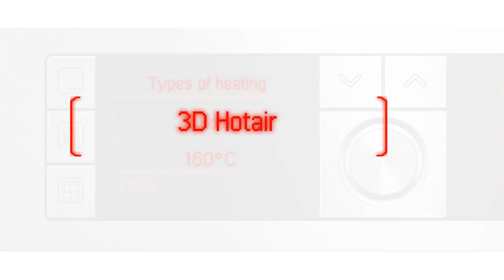3D Hotair Feature for Even Heat Distribution - Bosch Oven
Discover how Bosch 3D Hotair plus enables you to cook perfectly up to 3 levels by distributing the heat evenly throughout the oven.